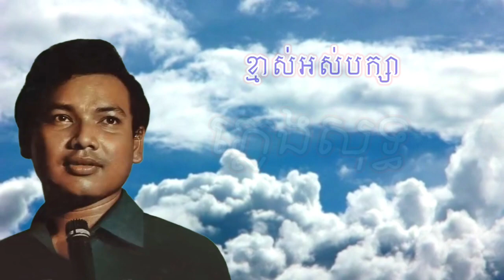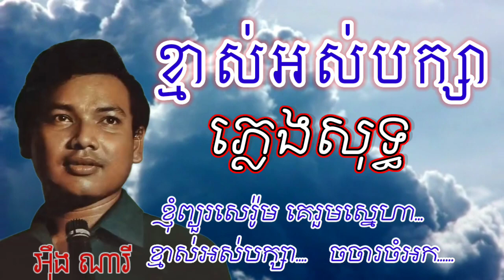ភ្លេងសុទ្ធ, ខ្មាស់អស់បក្សា - អ៊ឹង ណារី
បទ: ខ្មាស់អស់បក្សា ច្រៀងដោយ លោក អ៊ឹង ណារី

ខ្ញុំបង្កើតវីដេអូនេះឡើងមិនមែនដើម្បីធ្វើអាជីវកម្មរកលុយទេ គឺបង្កើតដើម្បីអោយប្រជាជនខ្មែរដែលចូលចិត្តស្ដាប់និងច្រៀងចំរៀង មរតកដើម បានច្រៀងចំរៀងដែលជាភ្លេងមរតកដើមសុទ្ធ100%